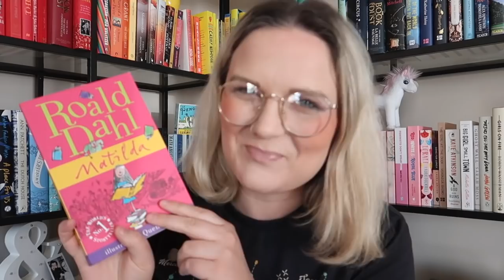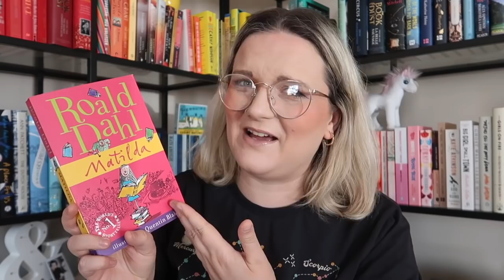May Favourites | Lauren and the Books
Hello!

My favourite things from May:
Matilda:
Sit Down and Shut Up Print and Play Video:
Bargain Basement Bathysphere
Normal People
Hollywood